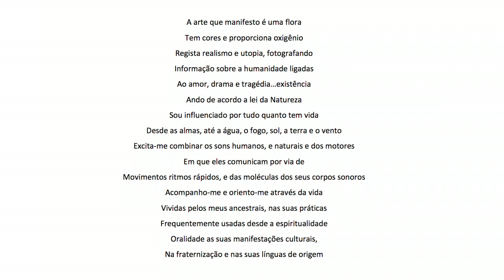Konono Soul | Jack Nkanga | TEDxLuanda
This talk was given at a local TEDx event, produced independently of the TED Conferences. Performance and introduction to a new ground of a music making taking on a traditional elements and mix it with its own way of interpretation...

Musician/Producer
Nkanga Jack Fernando, better known by his stage name ‘Jack Nkaga’ started to demonstrate his passion for music when we as 4 years old, singing melodies and reproducing an original and unique style.

He is a singer, songwriter, record producer and creator of ‘Konono Soul’, he wants to be launched in the music industry this year with the CD “Oops!” produced by him, overflowing versatility, various musical genres such as Soul, Funk, Rock ‘n Roll and Blues.

He consideres himself a Self-taught who passed some time by the Academy of Music in Luanda (INFA).